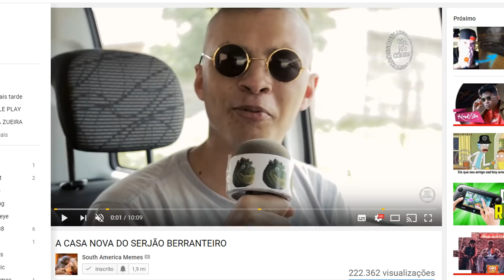A nova casa do Serjão Berranteiro - EMOCIONANTE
Fala galera! O vídeo de hoje é um vlog reagindo ao vídeo da South America Memes mostrando a nova casa do Serjão Berranteiro.